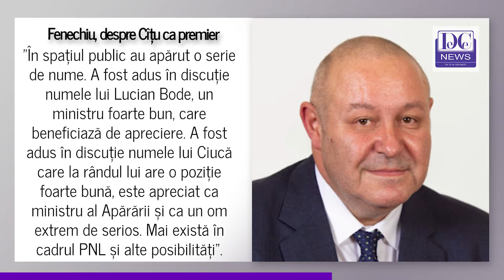Fenechiu (PNL) spune că variante de premier sunt și Bode sau Ciucă. „Există și alte nume”